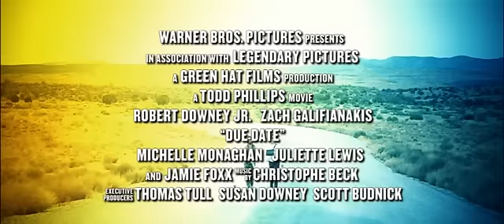Due Date - Restricted Clip (Red Band Trailer) [HiRes]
A high-strung father-to-be is forced to hitch a ride with a college slacker on a road trip in order to make it to his child's birth on time.
Due Date official trailer HD

Starring: Robert Downey Jr., Zach Galifianakis, Jamie Foxx, Michelle Monaghan, RZA, Juliette Lewis, Alan Arkin